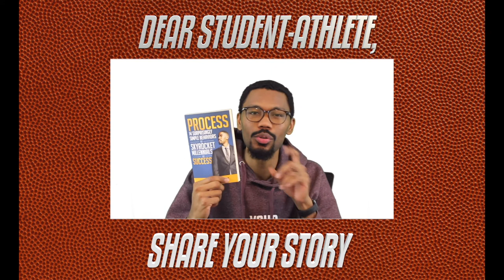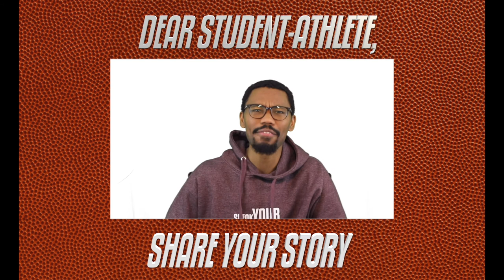Dear Student-Athlete, Share Your Story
Share your story is one of the best and effective ways to get a message out to the masses. .

You can do it across about any and all mediums. So if you have not shared your story yet let me ask you what's the thing that's holding you back?